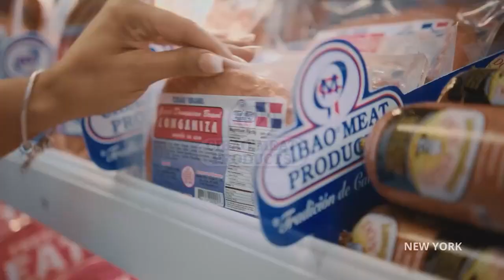Reporte del Tiempo 04 11 23 Con Cibao Meat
La hermosa Gloria Conrroy te dice como estará el reporte del tiempo el dia de hoy mientras te deleita con sus vestidos exoticos.